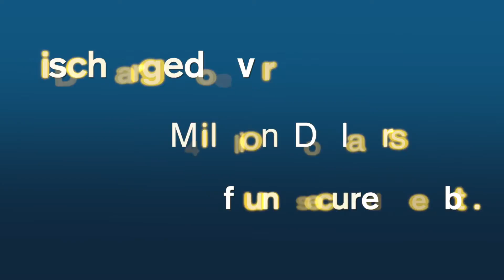Debt Mitigation Attorney Cedarhurst, NY | Home Foreclosure